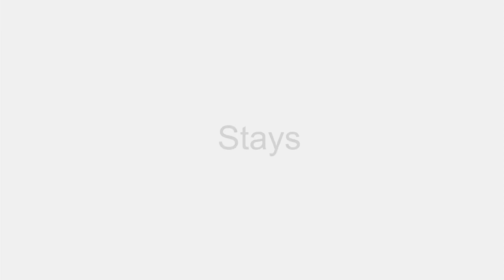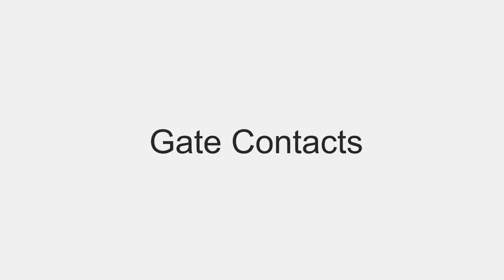Parts you will need to build an electric fence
In this video we briefly go through and explain the parts you will need to build an electrified fence to C.O.C South Africa standards. We will go into more detail in future videos where we will show you how to install each item / part.